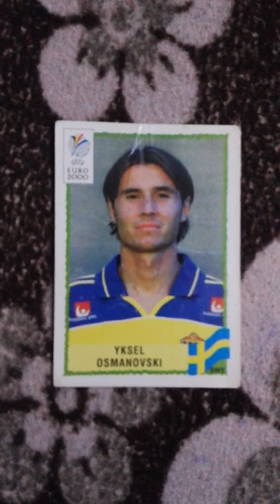yksel osmanovski swe euro 2000